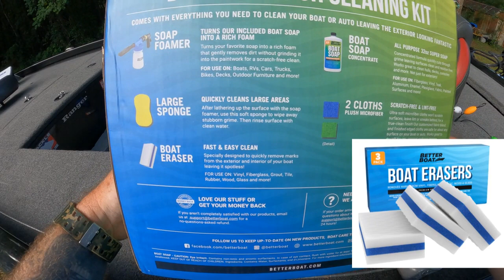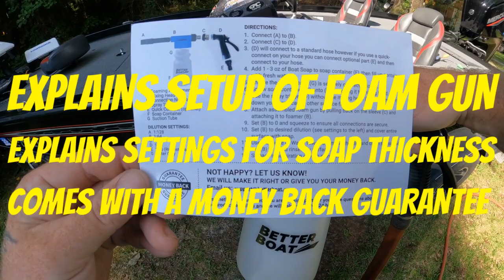Better Boat Exterior Boat Cleaning Kit With Vinyl Cleaner Review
Whats up Everyone. I hope yall are staying cool out there. I was recently asked to do a video review on Better Boat products, and i chose to review the Better Boat Boat Exterior Cleaning Kit and i wanted to try to Vinyl Cleaner for the drink stain in my seat and my cup holders. I was impressed with the Bio Degradable Soap, was not expecting it to remove the water line as good as it did. I haven't washed my boat in 10 trips i normally try to keep it clean ever other trip but with summer time here i got busy with the kids being out of school and life i lost track. So Today i washed her up and done a little video showing off the products with the final result being just what it needed to be !!

Boat Exterior Cleaning Kit (6 piece kit)
 Foam Gun with adapter fitting for some pressure washers
 1 Bottle Of Concentrated Bio Degradable Soap
 1 Large Sponge
 2 Micro Fiber Cleaning Cloths
 1 Scuff Eraser